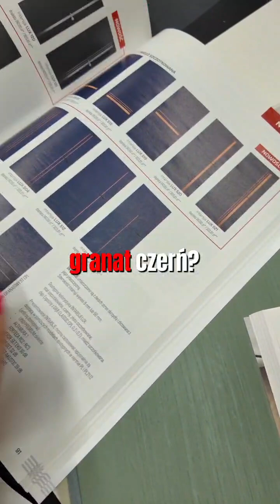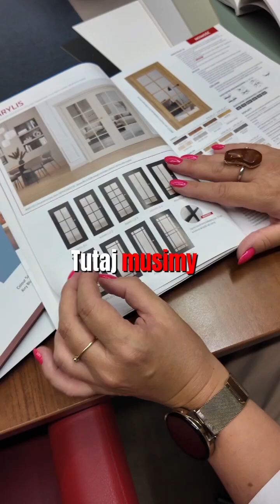Jak powstają drzwi w ERKADO - zobacz proces projektowania.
Dlaczego drzwi ERKADO są tak chętnie wybierani przez klientów? - Ponieważ stoją za nimi wyjątkowi ludzie.
Witaj na kanale ERKADO! W tym filmie zabieramy Cię za kulisy naszego procesu projektowania drzwi. Zobacz, jak łączymy nowoczesne technologie z tradycją rzemiosła, aby tworzyć drzwi, które spełniają najwyższe standardy jakości i estetyki.

Dowiedz się, jak nasz zespół projektantów pracuje nad każdym detalem – od pierwszych szkiców, przez dobór materiałów, aż po testowanie finalnego produktu. Odkryj, jak ERKADO dba o innowacyjność, funkcjonalność i trwałość swoich wyrobów, by sprostać oczekiwaniom naszych klientów.